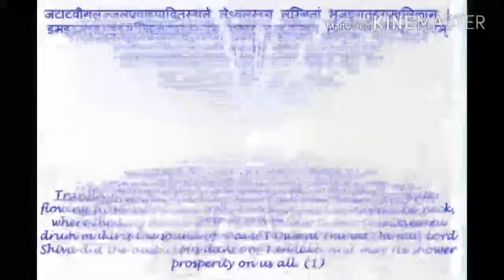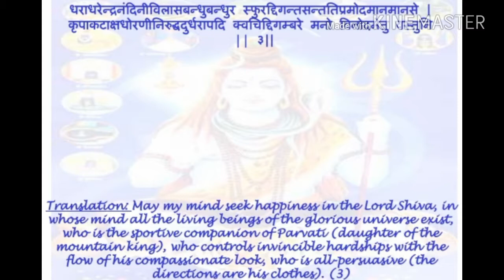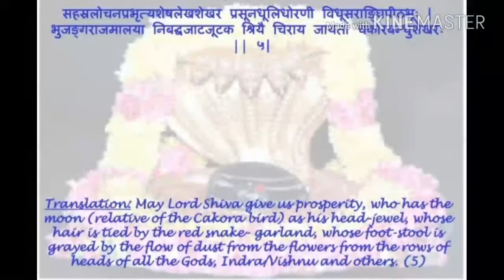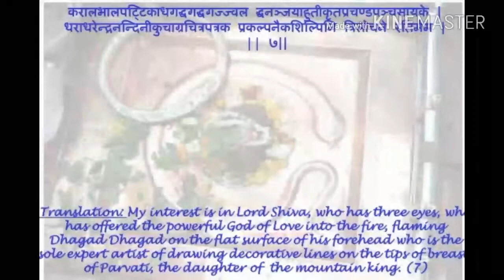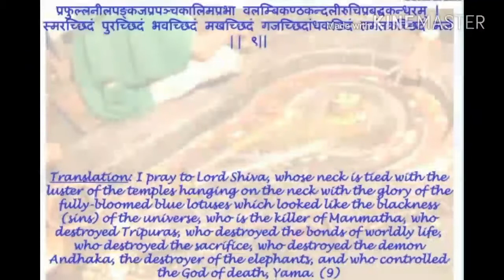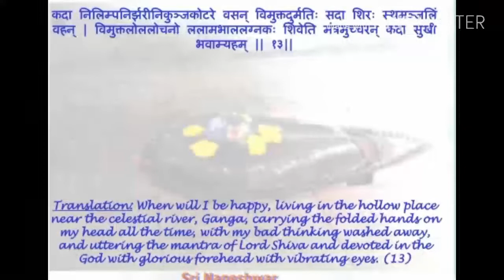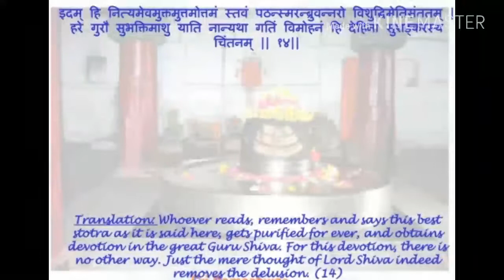Lord Shiva Stotram with English meaning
I don't have the background Audio rights and thankful to them who composed such a beautiful and mind soothing melodies with virulent voice. I made some additions to My Lord Shiva Stotram with English meaning and 3d effect with Headphone.